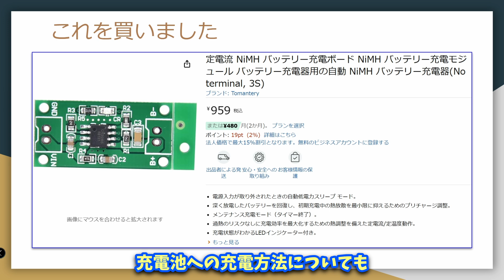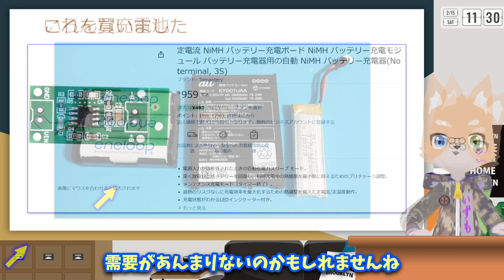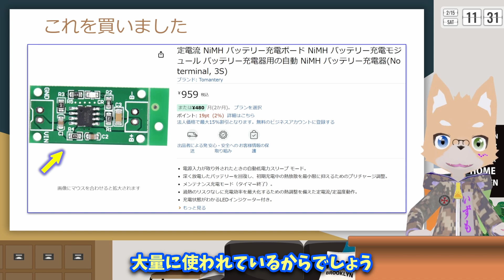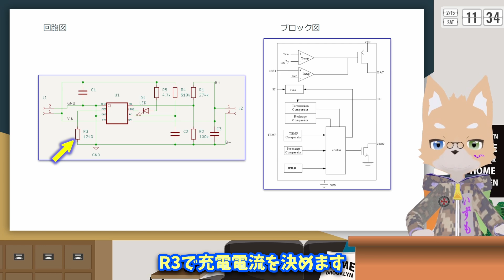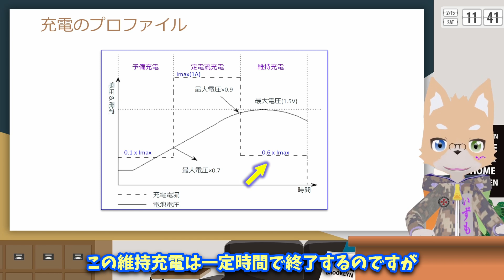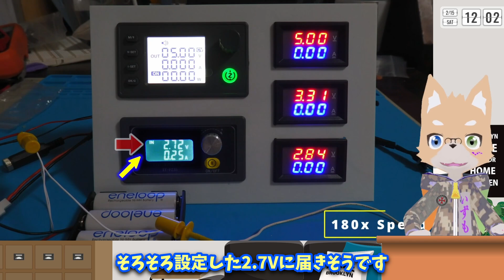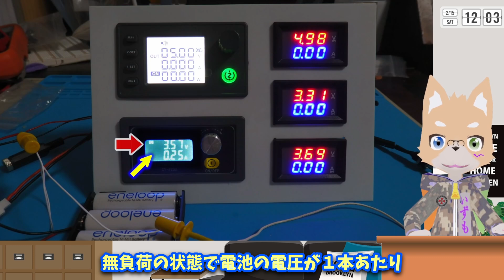ニッケル水素充電IC CN3085の解説 そもそも充電ってどうやるの？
今週はニッケル水素充電池の充電モジュールに
ついて調べてみました
充電池への充電方法についても
簡単に解説しています

0:00 ダイジェスト
0:26 タイトル挨拶
1:22 資料：CN3085について
5:45 動画：電子負荷を使った放電
7:07 終わりのあいさつ、次回予告